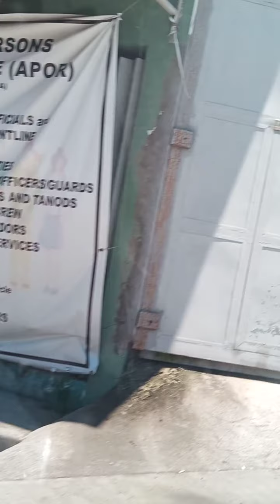zapote river drive to evia mcx 20minutes